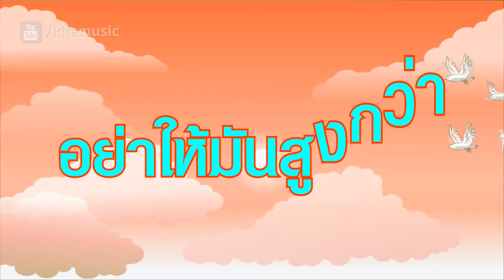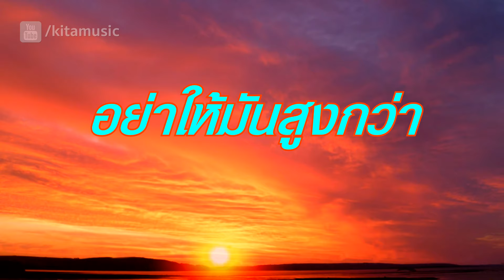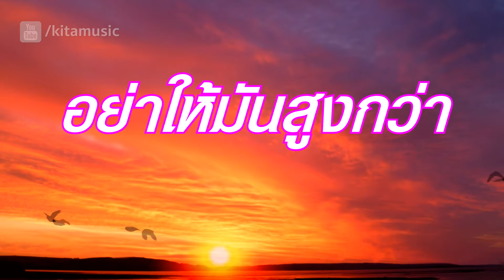เฉลียง - หาฝัน (OFFICIAL AUDIO)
เพลง : หาฝัน (OFFICIAL AUDIO)
ศิลปิน : เฉลียง
อัลบั้ม : เฉลียงหลังบ้าน (พ.ศ. 2530)

อย่าให้มันสูงกว่า อย่าให้มันสูงเกิน
มีฝันไว้เป็นของส่วนตัว จะปิดบังจะเปิดเผยก็ตามใจ
(มีฝันไว้เป็นของส่วนตัว จะหยิบยืมจะหวงห้ามก็ตามใจ)
ความฝันอยู่ที่ไหน อยู่ทางซ้าย อยู่ทางขวา
อยู่ข้างหน้า อยู่ข้างหลัง อยู่ที่ใด
ฝันจะฝันให้ ไปให้สุดฝัน สุดไกล จะไป
ตามหาให้เจอฝัน เอาฝันนั้นกลับมา
ข้ามภูผา ข้ามขอบฟ้า ข้ามนภา
กลับมาฝันเถอะฝันให้ไกลนั่น ไปให้สุดฝัน สุดไกล จะไป .